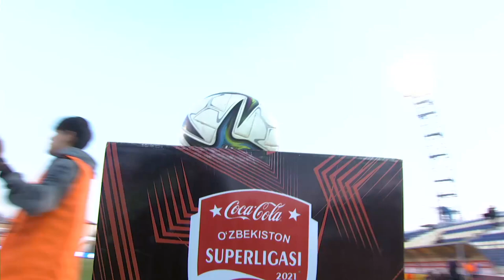Coca-Cola Superliga. 4-tur QIZILQUM — NEFTCHI 3:0